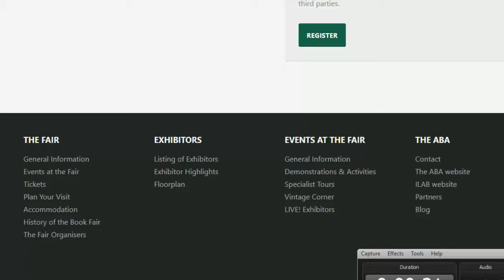AEEQUS DE LIBROS | LONDON ANTIQUARIAN BOOK FAIR | MUNDI LITERATURE | 220718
No se pierdan nuestro contenido todos los días de la semana:

LUNES - A NOVO NOTICIAS

MARTES - PAGES LLENAS DE MUNDOS

MIÉRCOLES - PORTIO DE ADAPTACIONES

JUEVES - TOP DECEM

VIERNES - AEQUUS DE LIBROS (FERIAS DE LIBROS)

SÁBADOS - REVIEWS DE LIBROS

DOMINGOS - BIOGRAFÍAS